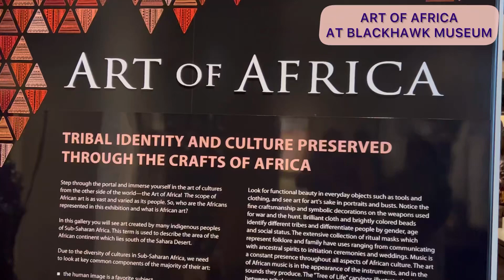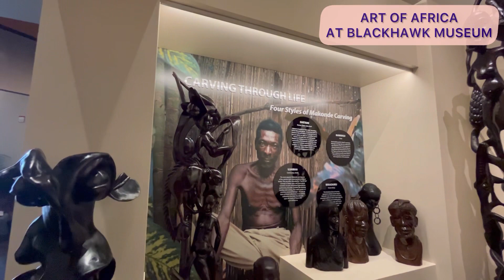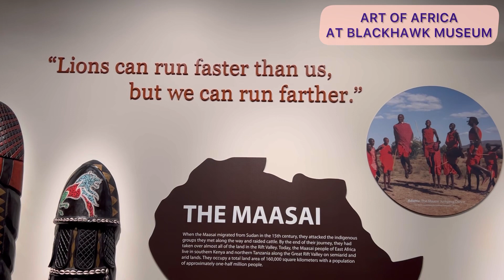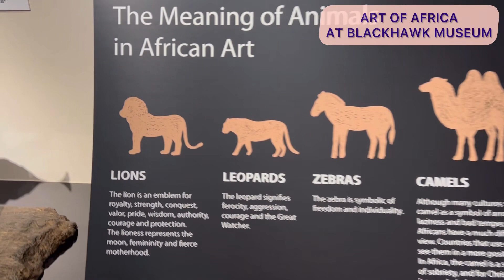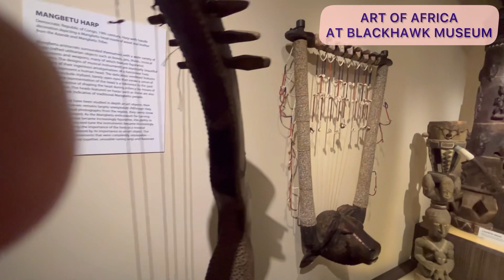ART OF AFRICA AT THE BLACKHAWK MUSEUM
It was definitely worth paying $20 to go to the Blackhawk museum. They not only had the art of Africa but they also had China and exotic animals and exotic cars. I would definitely recommend checking out Blackhawk Museum in Danville. ￼